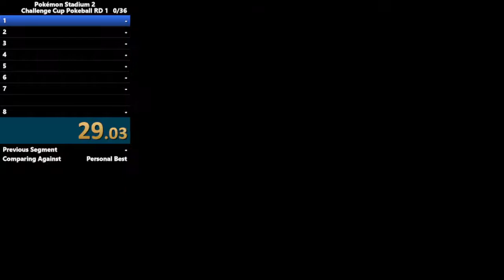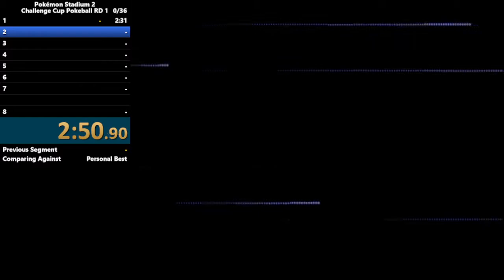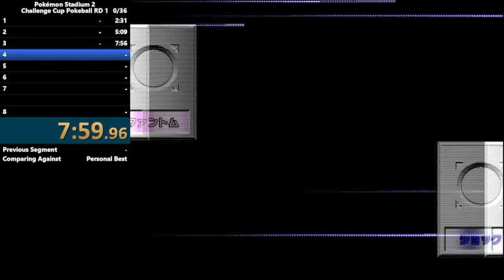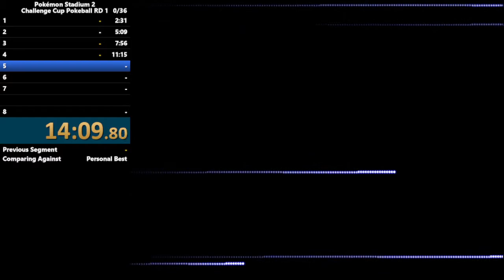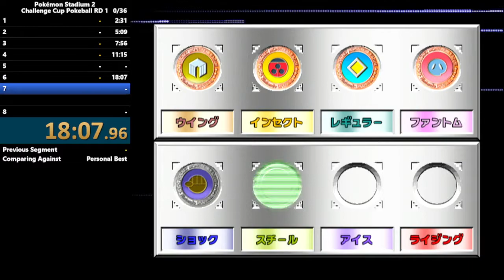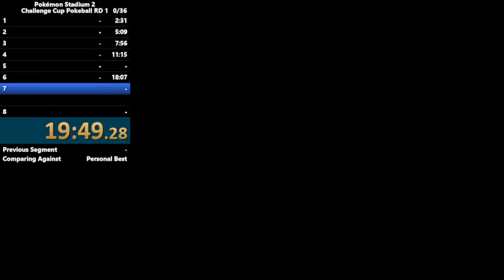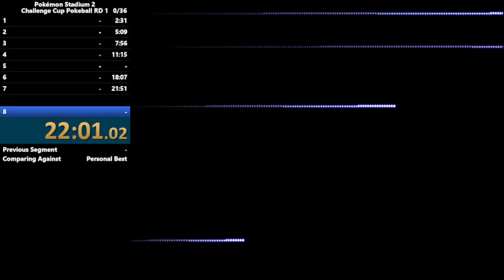Almost got an IL Record (not Clickbait)